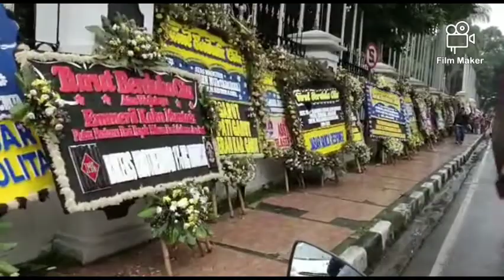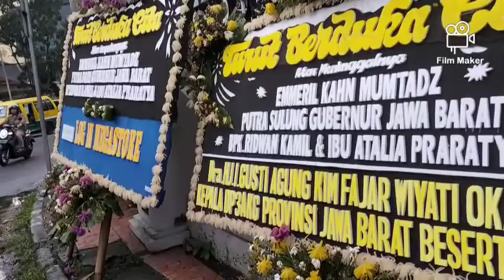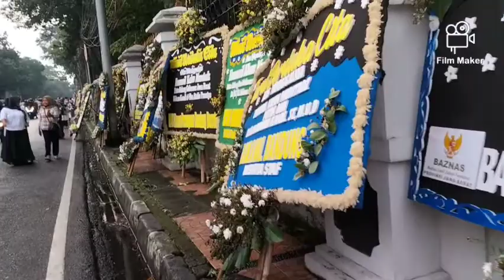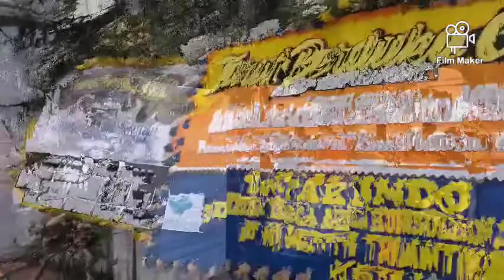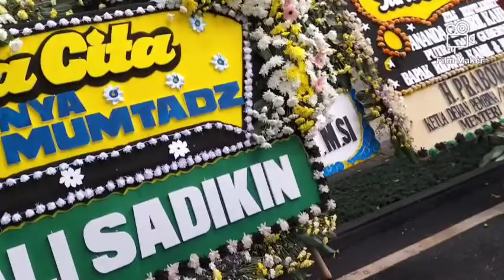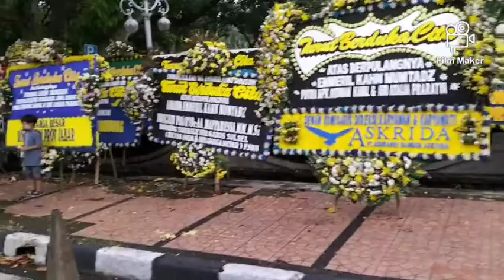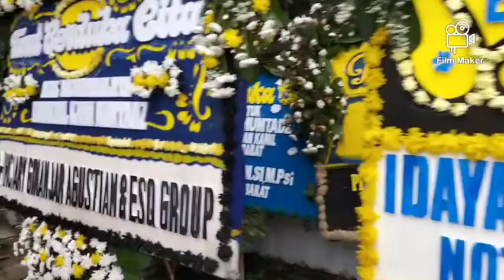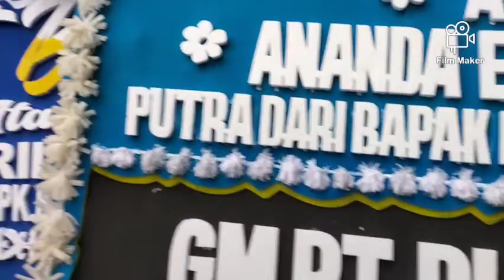Takziah ke gedung Pakuan Bandung untuk berbelasungkawa atas wafat nya Eril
Eril atau Emmiril Khan Mumtadz adalah anak sulung dari bapak Ridwan kamil gubernur jawabarat dan ibu Atalia
eril mengalami musibah di sungai Aare Swiss
Kamis 26 Mei 2022 pukul 09.40 waktu setempat dan pada hari Jumat 3 Juni 2022 Eril  di nyatakan Meninggal dunia